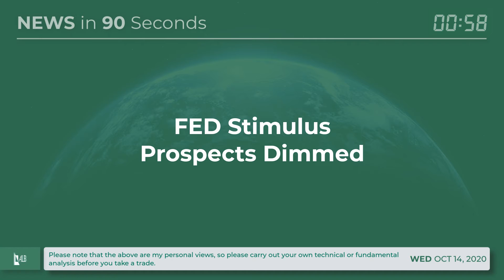News in 90 Seconds (14/10/2020) | alb.com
News in 90 Seconds  📣🕙 14/10/2020 - CET

79.59% of retail investor accounts lose money when trading CFDs with this provider.